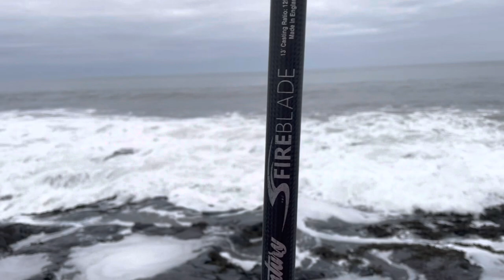BIG COD !!! Last match of the season 🎣🐋